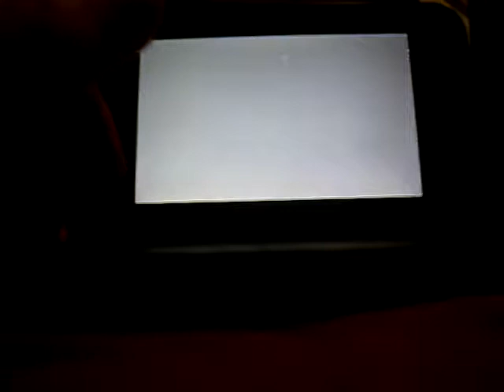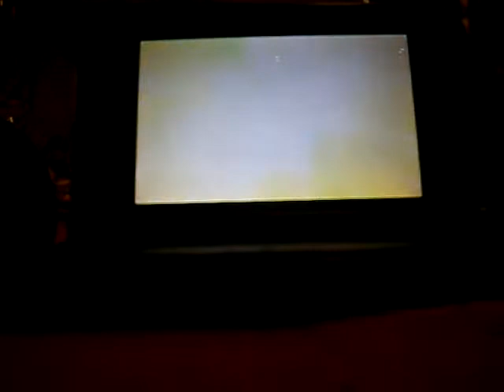Copie de Les' t play pokemon ultra lune partie 6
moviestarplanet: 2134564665